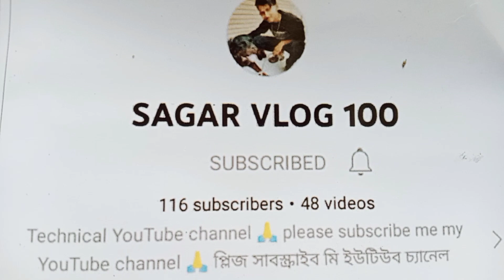Amar life fast time surprise Ami Kono Din bhabhi ne🥰🙏 যে আমাকে এরকম সারপ্রাইজ দেবে 🥰🙏9 October 2022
লাইভে পাঁচটায় আমি এত ইনজয় টা করেছি শুধু দিদি তোমার জন্য আর আমাদের ড্যান্সে যত মেম্বারসরা আছে তাদের জন্য সবাইকে বলছি আজ আর আমার ভিডিও দেখছো তাদের জন্য খুব খুব অসংখ্য ধন্যবাদ যারা আমার ভিডিও দেখছো